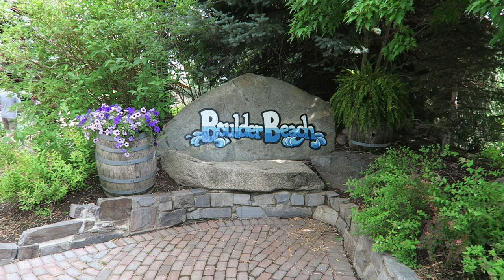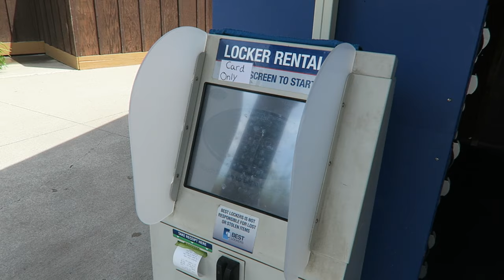Boulder Beach Off-Ride Footage, Silverwood Water Park | Non-Copyright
Silverwood is an amusement park in Idaho and it also includes the attached Boulder Beach water park.  This water park is getting bolstered by the Emerald Forest expansion in 2024, which will include the Eagle Hunt water coaster.  This compliments their existing series of slide towers.

0:00- Water Park Entrance
0:16- Water Park Overview
0:28- Rumble Falls (Tube Slides)
1:23- Velocity Peak (Speed Slides)
2:14- Boulder Beach Bay (Wave Pools)
2:42- Ricochet Rapids (Family Raft Slide)
3:26- Avalanche Falls (Family Raft Slide)
3:42- Toddler Springs (Kiddie Water Sprayground)
3:49- Elkhorn Creek (Lazy River)
4:06- Riptide Racer (Racing Mat Slide)
4:27- Polliwog Park (Water Fortress)
4:43- Emerald Forest & Eagle Hunt Construction Site
4:59- Lockers